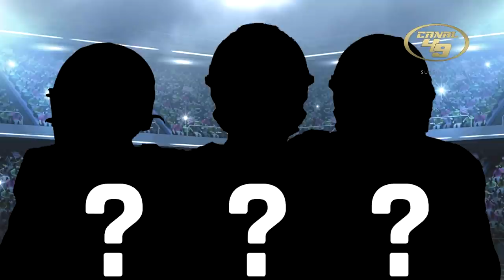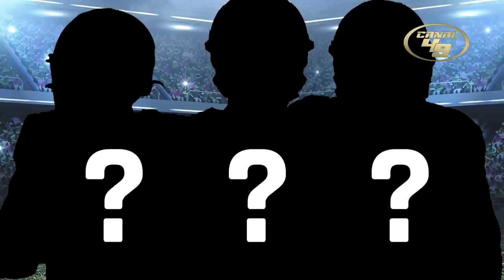¿Quién será el QB de los 49ers en 2021? | Primera parte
Primera parte de una saga buscando al QB del futuro para los San Francisco 49ers.